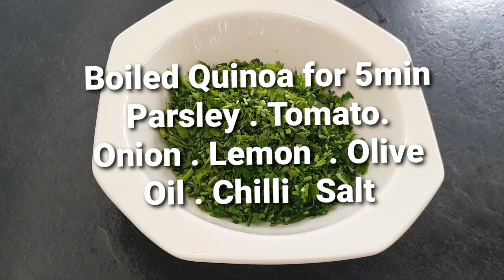Magic Salad For Diabetics . Rich in protein